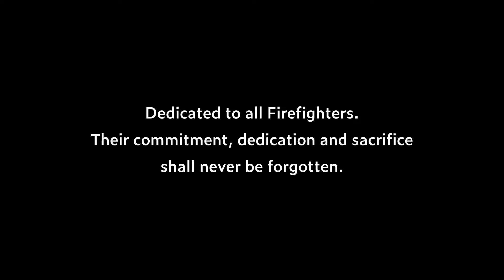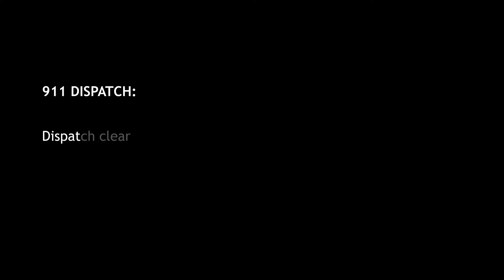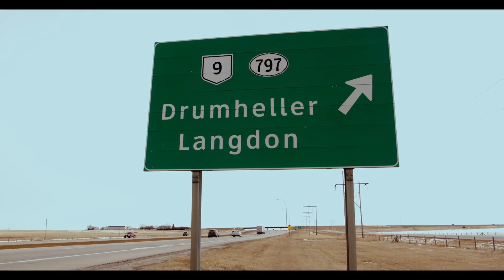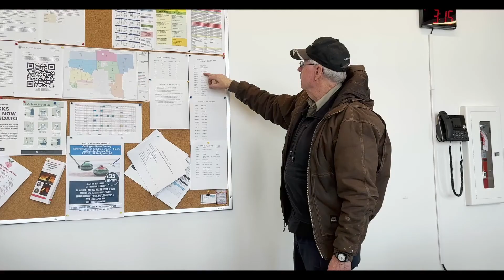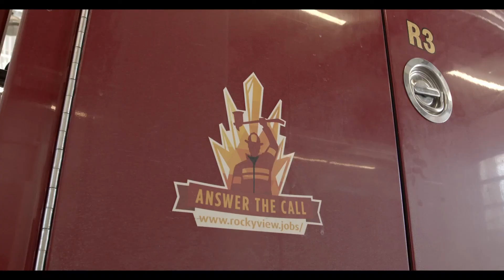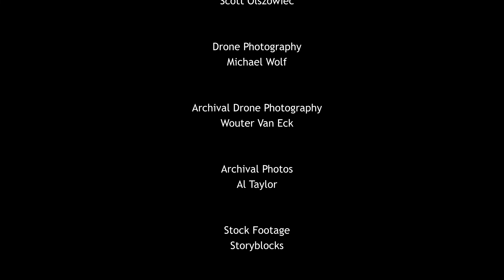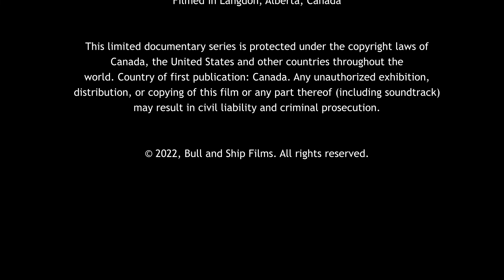Langdon's Heroes I Season 1 Episode 3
The Langdon Volunteer Fire Department — local heroes, risking it all to save lives, property and the environment from Langdon, Alberta.

​​Based in Langdon, volunteer firefighters are on-call 24/7, year-round. With training and community engagement it's a very big commitment, juggling firefighting, work and family life. How do they do it?